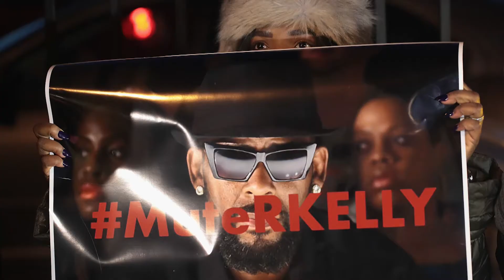Lady Gaga Breaks Her Silence On R Kelly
Lady Gaga has broken her silence on R Kelly and joined celebs including Jada Pinkett Smith, Meek Mill, Kathy Griffin, among others who have removed their support of Kelly.